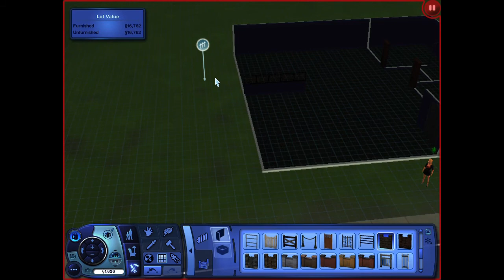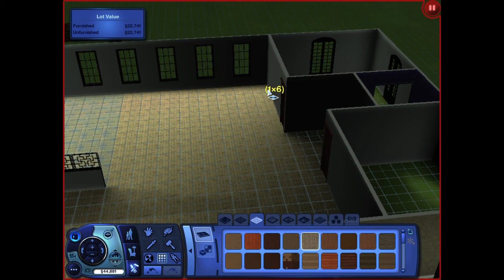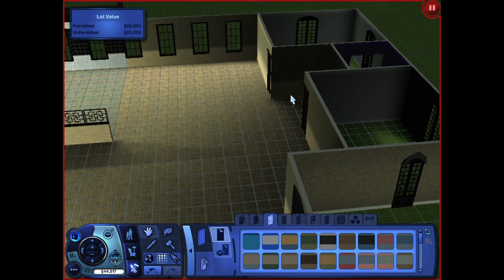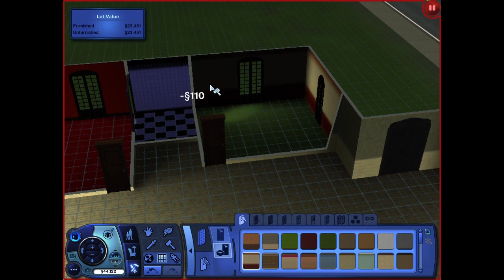The Sims 3 Supernatural - Part 1